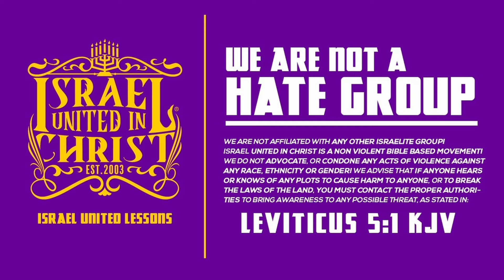The Warfare of Satan Against The Blacks